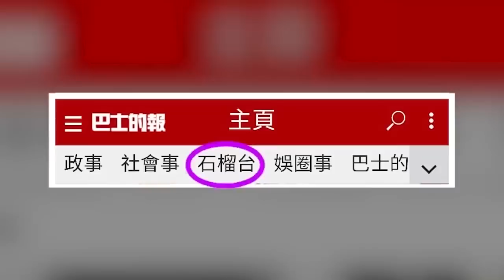【晨早直播】美澳主導13國最大規模聯合軍演，內媒批「紙老虎」。衛星圖片曝光：中國助柬埔寨升級改造軍港，大到可泊航母。2023年7月29日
7月29日【晨早直播】主持:  Wesley、Thomas